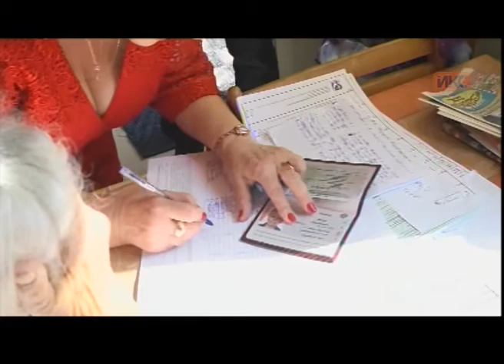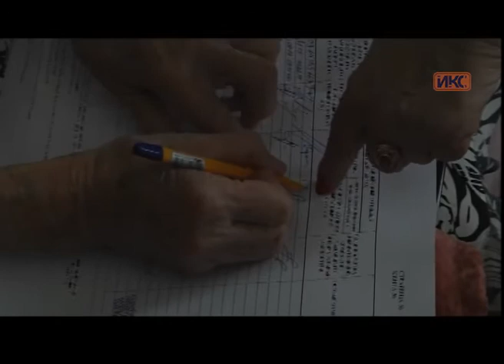В КОНТЕКСТЕ. Эфир от 18.09.2016 (Кутлеева)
Гость в студии «В контексте»: председатель участковой избирательной комиссии № 134 Юлия Кутлеева